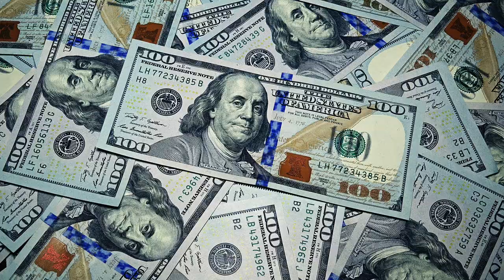NEIGHBORHOOD CONFIRMED IN NBA 2K20!!!!!!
Neighborhood Confirmed in 2k20!!! listen to the 2k20 news This video is about My Movie